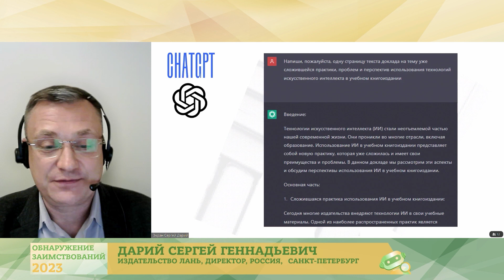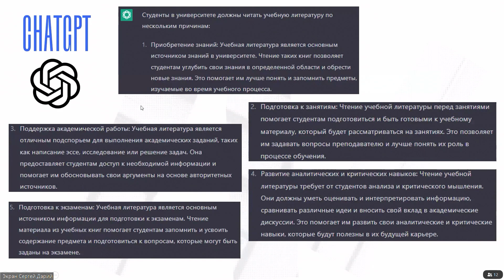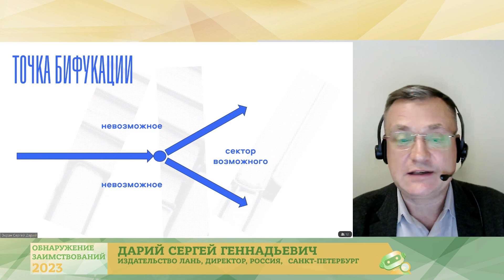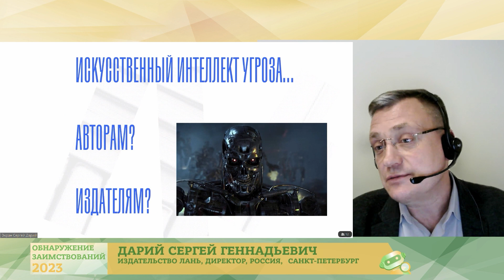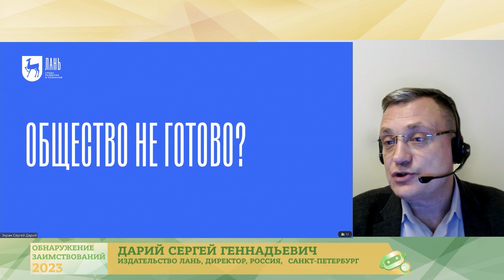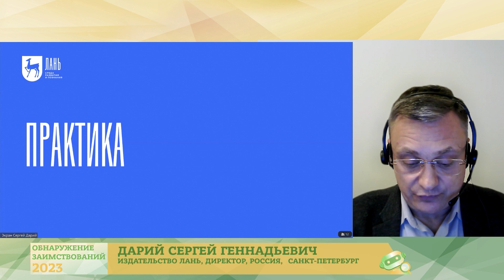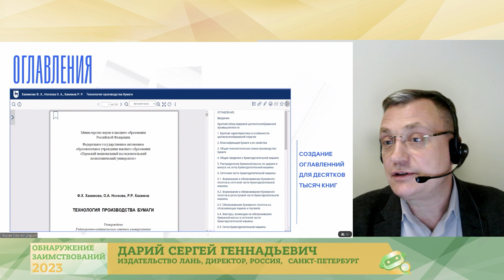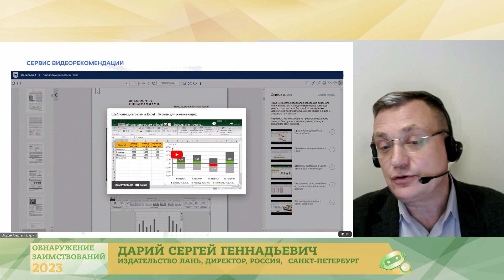Искусственный интеллект в учебном книгоиздании: практика, проблемы, перспективы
Дарий Сергей Геннадьевич, Издательство Лань, директор, Россия, Санкт-Петербург